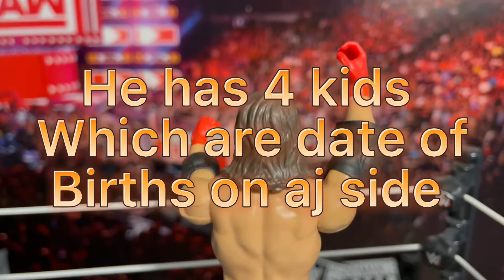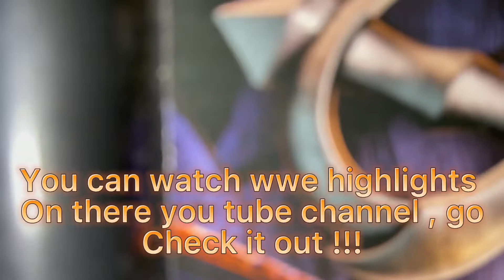WWE AJ styles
Aj stlyes unboxed from smiths superstore toys